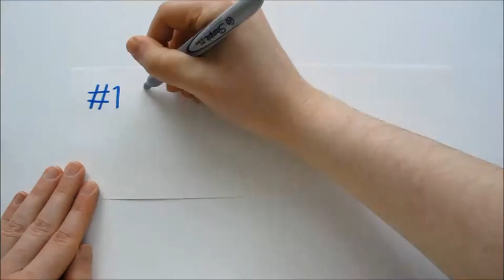How to Perform : Dumbbell Squat - Hitch Fit